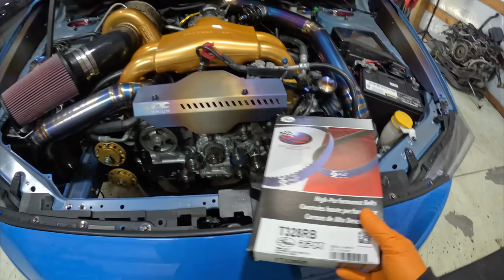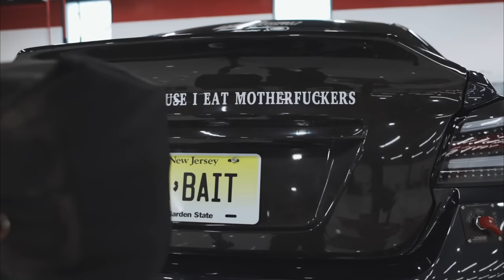DIY Subaru Timing Maintenance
-Outfront Motorsports
-Clutch Masters
-Torque Solutions
-Off The Line Performance
-Manley Performance
-Kozmic Motorsports
-Cylinder Head Service
-M & H Tires
-Ranch Built Fabrication
-Raven Fabrication
-Fishead Performance
-14.7 Solutions
-Company 23
-Renegade Motorsports